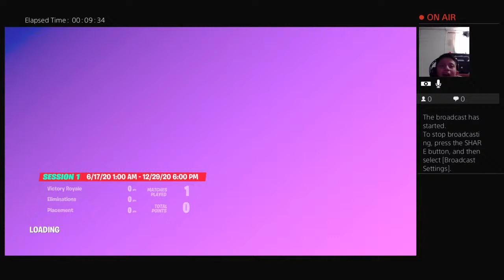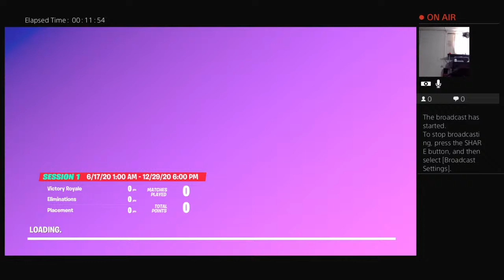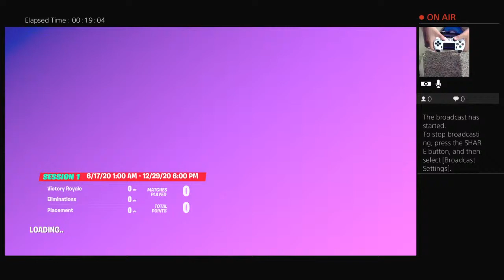Playing area trio